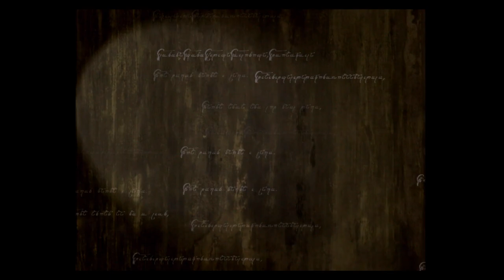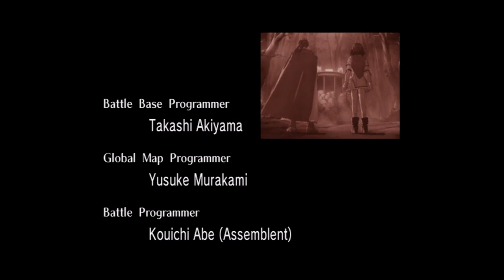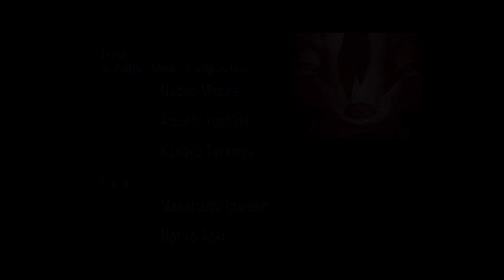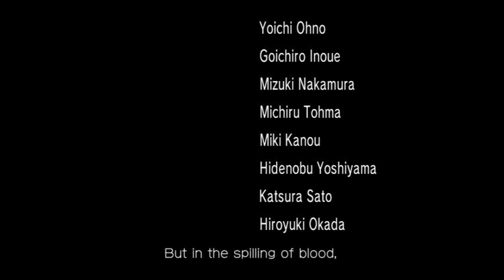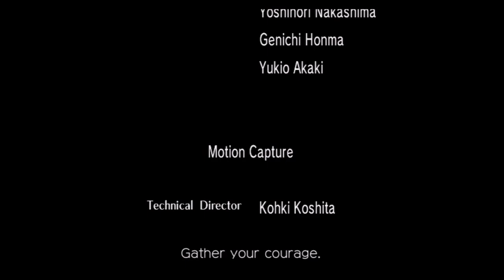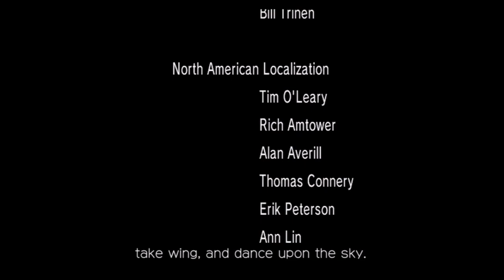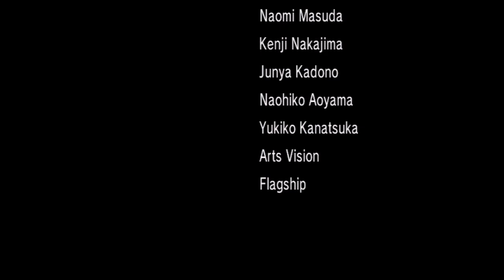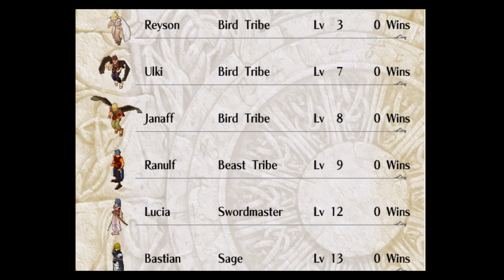(Obsoleted) Fire Emblem 9: Path of Radiance (ENG) World Record - 1:54:50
This is a speedrun of Fire Emblem 9: Path of Radiance (English) in 1:54:50 for both real-time and in-game time. This run beats the full game as quickly as possible on normal difficulty in the NA version of the game.

This was a really good run that's about 5 minutes faster than my previously published run on english (which was barely a sub-2 hour) - this kinda goes to show at the time, how little I really cared about english version. But also there were a lot of route changes found to shave off a lot of time, alongside some time-saving luck-based boss crits, including Schaeffer, Shiharam, and most importantly, the notorious Ashnard Quick Kill.

Notable Timelosses / Timesaves:
- Ch03 - No lucky Marcia crits and she used a vuln. This is typical though, but any crits and/or dodging more would save a chunk of time.
- Ch07 - At 17:47, Gatrie can sometimes 1RKO this armor because random enemy stats but he didn't. Made up for by quite a few other lucky crits by Gatrie and Titania - this map is generally an "improvisation" shitshow, though much worse in Japanese version
- Ch13 - I meant to undeploy Soren, Mia, and Mist but I Mist Mist, so I lost some time reordering them so future deployment doesn't get messed up.
- Ch18 - Marcia got 1/8 useful javelin crits (~20% crit) and 3/6 useful killer lance crits (~40% crit). Titania got 1/3 useful killer axe crits (~40% crit). Ike got 0/3 useful crits (~20% crit). A little unlucky overall.
- Ch20 - Ike crit Shiharam for the first time since I got back into this game!!! I NEVER saw Ike crit him even in practice, which is a ~36% chance to get a crit out of 2 chances.